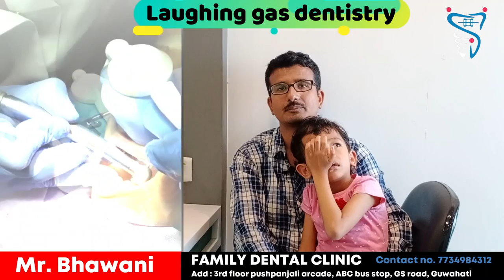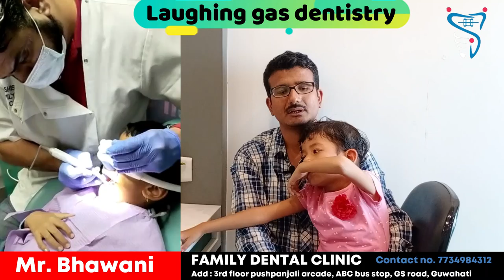Laughing gas dentistry experience in Guwahati | Best Dentist in Guwahati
Laughing gas dentistry experience in Guwahati

best dentist in guwahati
dentist in guwahati
best braces in guwahati
dental braces
guwahati dentist